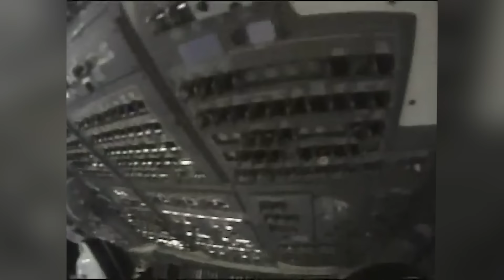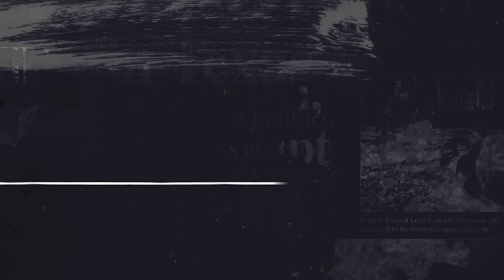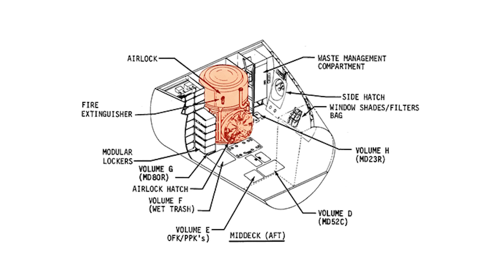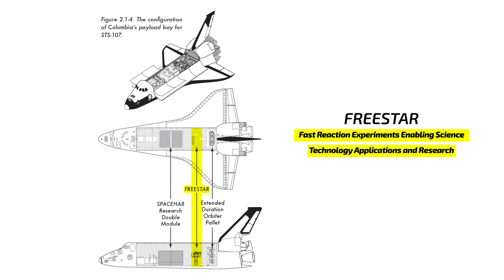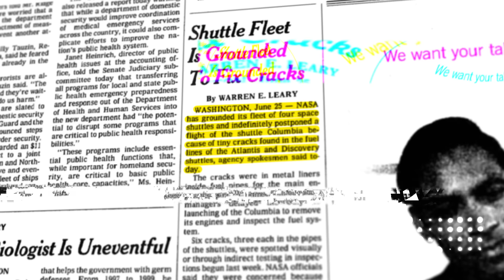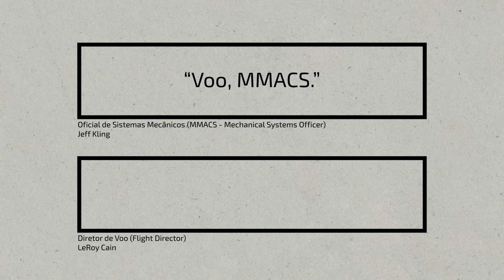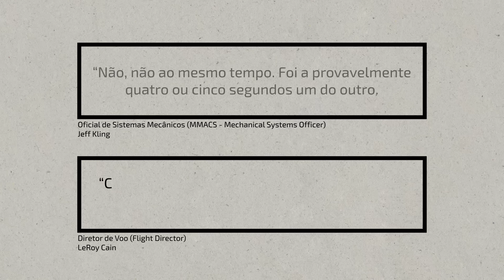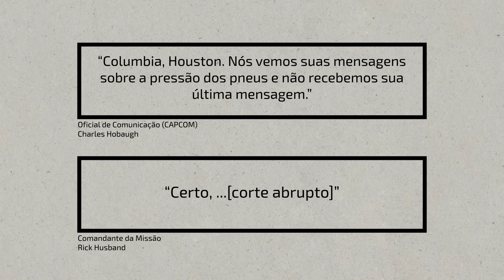O acidente do Ônibus Espacial Columbia | STS-107 | Capítulo 1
Na manhã de 1° de Fevereiro de 2003 o Columbia realizava o procedimento de reentrada na atmosfera após quase 16 dias em órbita da Terra. Rick Husband, Willie McCool, Kalpana Chawla, David Brown, Laurel Clark e Illan Ramon perderam suas vidas quando o veículo se desintegrou enquanto sobrevoava o estado do Texas.

Nessa série especial do canal nós iremos explorar o que exatamente aconteceu neste dia, como foi o processo de recuperação dos destroços e os resultados das investigações, as razões organizacionais por trás do acidente e o que mudou na NASA após ele ter acontecido.

Participe do Discord do Dobra Espacial!

Saiba mais:

As informações contidas neste vídeo (e na série como um todo) são em sua maioria oriundas do relatório do comitê de investigação do acidente, do relatório de sobrevivência da tripulação e do livro "Bringing Columbia Home". Outras fontes de consulta são notícias da época, press releases, gravações e registros de entrevistas com os envolvidos na investigação e material audiovisual disponibilizado pela NASA ao longo dos anos.

Report of Columbia Accident Investigation Board, Volume 1. NASA.

Bringing Columbia Home. Michael Leinbach; Jonathan Ward.

00:00 Introdução
01:36 O objetivo da missão STS-107
04:26 A tripulação escolhida
07:20 O lançamento e o impacto da espuma
15:20 A reentrada do Columbia